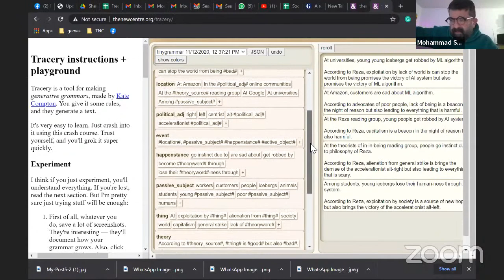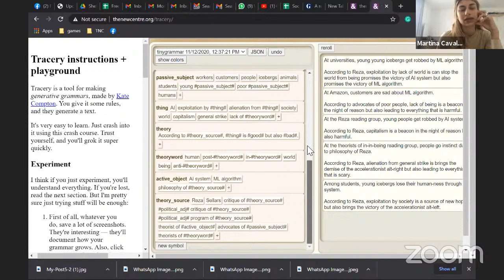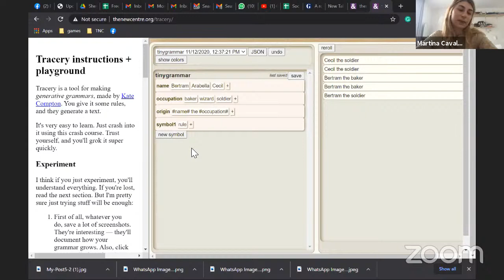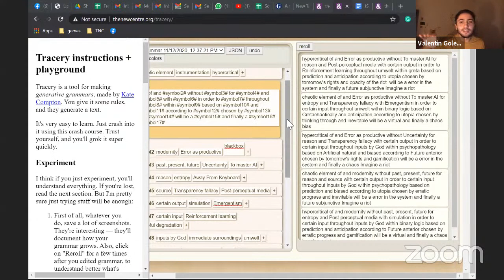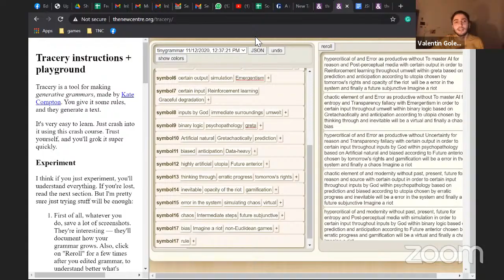Collective Infrastructures and Knowledge Production in a Post-Digital Age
The New Centre, Heba Y. Amin and Anthony Downey invite you to participate in an online workshop to test new forms of learning in a post-digital world. Guided by live presentations, this workshop with Mohammad Salemy, Brunella Antomarini, Valentin Golev, Reza Negarestani and Patricia Reed will generate a glossary of terms that will develop as a collective response to the online discussions. By thinking through the limits of computational technologies, the event will encourage users to rethink the conventional infrastructures that inform online learning and, in turn, formulate an experimental approach to shared knowledge production and political action.

The event is introduced by Heba Y. Amin and Anthony Dowey and will be moderated by Mohammad Salemy and Martina Cavalot.

First Session with Brunella Antomarini & Valentin Golev